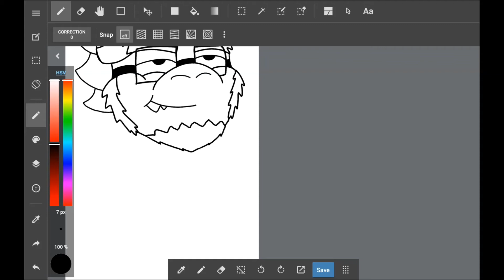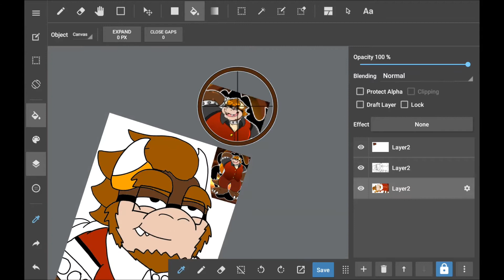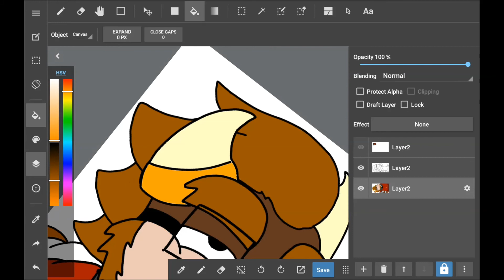IRBowser Speed Art